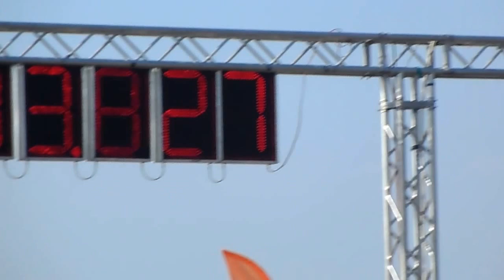Rácz József Renault Clio(ex-Thomas) vs BMW